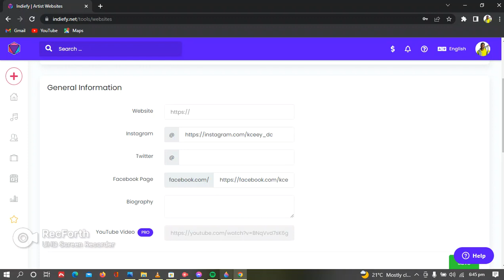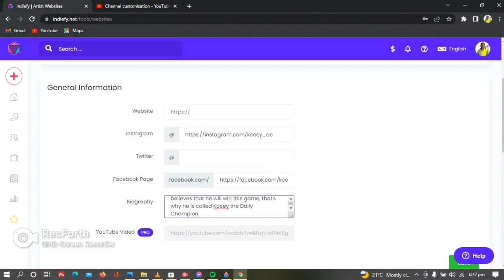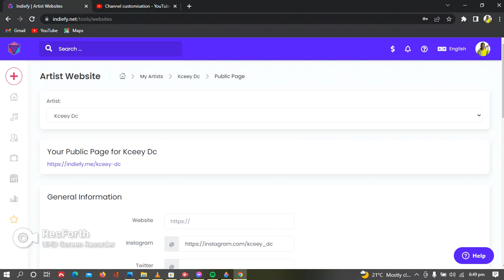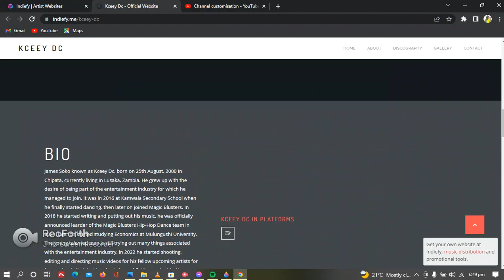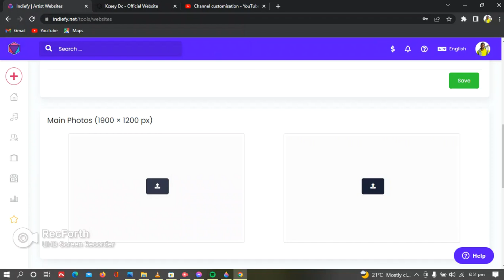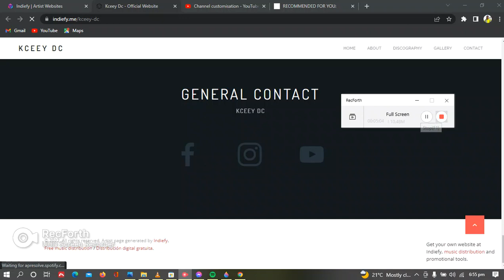How To Create Your Own Music Website For Free Using Indiefy (Full Step - Step Tutorial)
1. YouTube

2. Audiomack

3. Reverbnation

4. Music Distribution
a) Spotify
b) Apple Music (if eligible)
c) Boomplay
d) Soundcloud
e) Deezer

5. Lyrics

a) YouTube
o Lyrical video
➢ Costs K120

b) Genius
o Lyrics

c) Musixmatch
o Lyrics and sync
➢ Costs K50

➢ Costs K10

o Lyrics
➢ Costs K10
➢ Total=

BONUS (FREE):
Smart Link